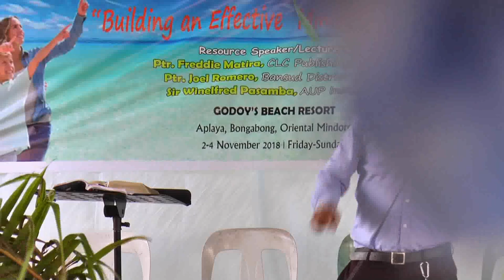Karanasan ng Pagkakaisa sa Iglesia - Pastor Bong Faeldog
Sabbath School Lesson Nov 4, 2018